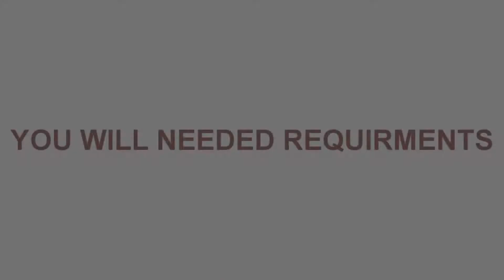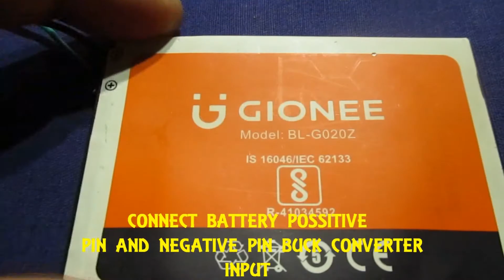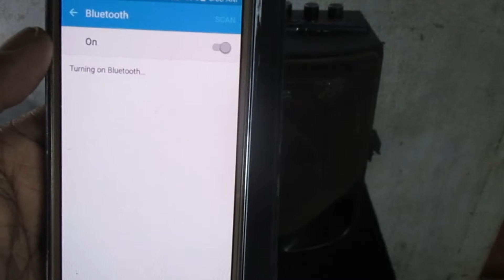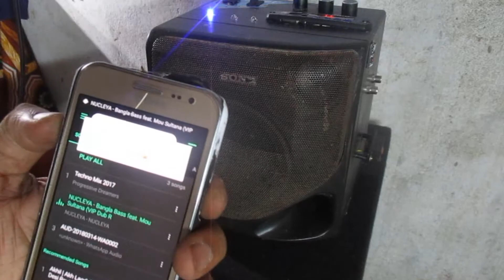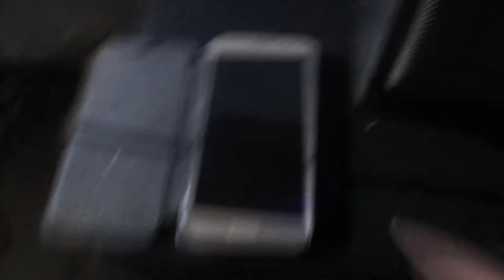HOW TO MAKE A RECHARGEABLE HIFI AMPLIFIER WORKING ON 12 INCH SUBWOOFERS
How to make a rechargeable bluetooth speaker

As a 3D animation maker, I have also uploaded my animation works on this platform.

Please note that I only accept messages and not calls.

Thanks again for your support! I look forward to connecting with you and sharing more of my work in the future."